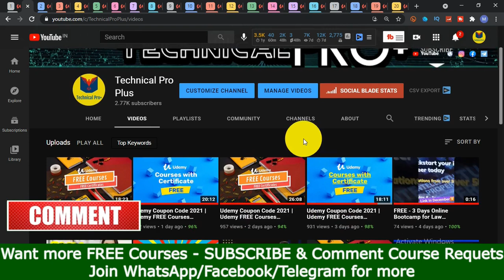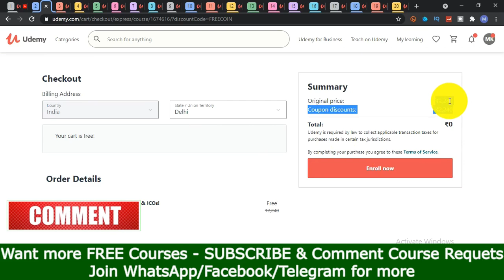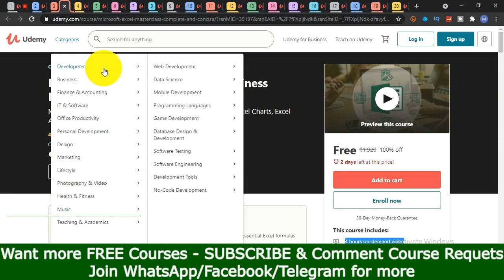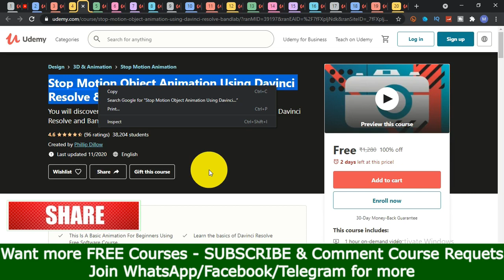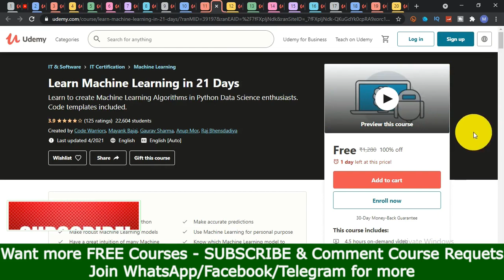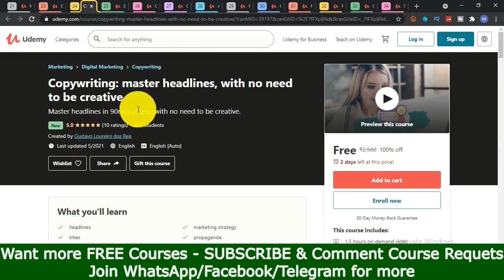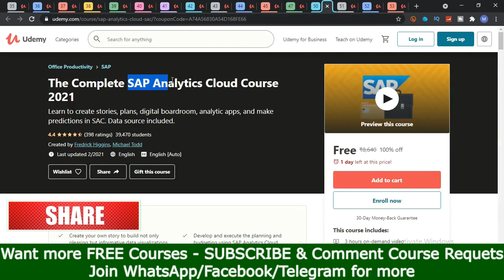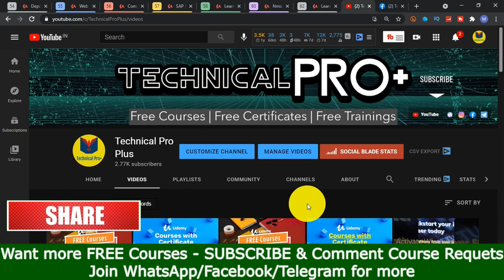Udemy Coupon Code 2021 | Udemy FREE Courses Certificate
Topics ,
udemy course data science,
udemy course django,
udemy course downloader github,